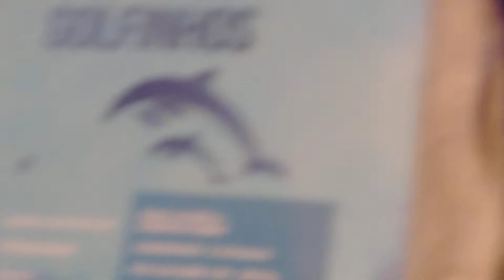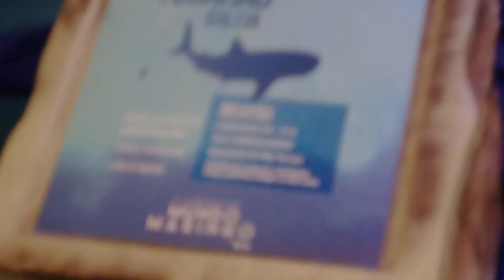Exposição de animais marinhos no Shopping Bosque Grão Pará! 🦈🐬🐟🐙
Tinha Dinossauro, Golfinho, Polvo e Tubarão